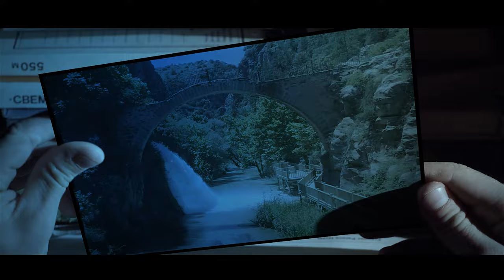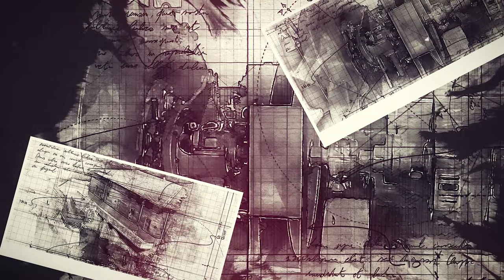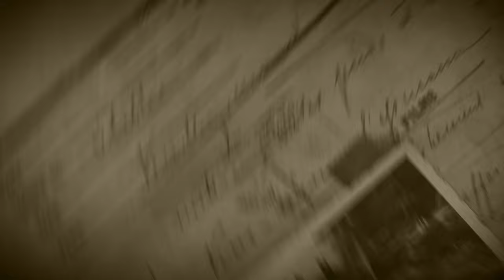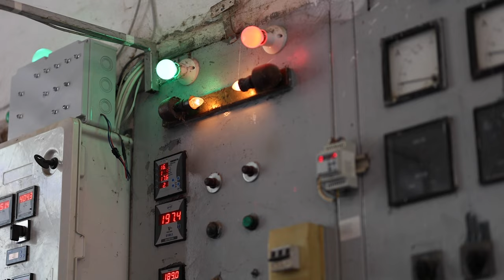Sessiz Suların Gücü - Karahallı Hidroelektrik Santrali - Ödüllü Belgesel Film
Genç Türkiye Cumhuriyeti, enerji sektöründeki çığır açan adımlarıyla aydınlık bir geleceğe doğru ilerlemiştir. Bu büyük dönüşümde ülkemizin enerji ihtiyacını karşılamak üzere birçok önemli projeye imza atılmıştır. İşte bu atılımlardan biri, Karahallı Hidroelektrik Santrali.

Bu belgeselde, 1957 yılında inşa sürecine başlanan ve sadece üç yılda tamamlanan Karahallı Hidroelektrik Santrali'nin hikayesini keşfedeceksiniz. Karanlıktan aydınlığa geçişin simgesi olan bu santral, Türkiye Cumhuriyeti'nin enerji sektöründeki güçlenmesini temsil etmektedir.

700.000 Türk Lirası maliyetle inşa edilen bu önemli projede, ünlü yazar Ayşe Kulin'in babası olan yüksek mühendis Muhittin Kulin'in etkileyici katkıları da var. Santral, sadece enerji üreten bir tesis olmanın ötesinde, yaşanan zorluklara karşı direnişi ve toplumsal hafıza simgesi olma özelliğiyle öne çıkıyor.

Üç tribünü bulunan santral, günümüzde iki tribün ile faaliyet göstermektedir. Yaz aylarında dere suyunun azalması nedeniyle sadece bir tribün çalışır durumda kalır. Ancak, yıllara meydan okuyan bu tesis, aynı teknolojiyle günümüzde de enerji üretmeye devam etmektedir.

Karahallı Hidroelektrik Santrali, Türkiye Cumhuriyeti'nin enerji sektöründeki evriminin ve güçlenmesinin bir yansımasıdır. İnşa aşamasındaki mücadeleler, değişen zamanla uyum sağlayan teknoloji ve toplumsal etkilerle birleşerek, bu santrali sadece bir enerji kaynağı değil, aynı zamanda bir hikayenin taşıyıcısı haline getirmiştir.

Bu belgeselde, Türkiye Cumhuriyeti'nin 100. yılına özel olarak hazırlanan özel görüntüler ve röportajlarla, Karahallı Hidroelektrik Santrali'nin benzersiz öyküsüne tanıklık edeceksiniz.

İyi seyirler!